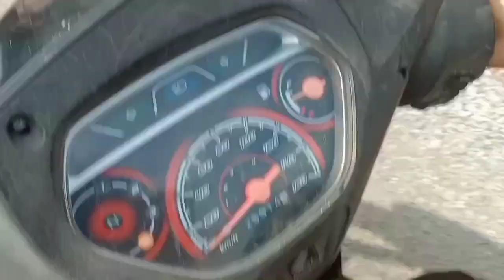Thử Thách 82km Vượt Đèo Khắc nghiệt Nhất Chưa Từng Có|VanVlog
Hôm nay tôi sẽ thử Thách,đi 82 km trải dài từ Bắc xuống Nam. và đặc biệt chúng tôi sẽ vươn quá con đèo đầy nắng và gió, hơn thế nữa lạnh cực kỳ và con đường thử Thách hôm nay đòi hỏi tay lái phải cứng vì mưa nên sẽ trơn
👉ok nha các bạn không tào lao nữa hãy bắt đầu thôi